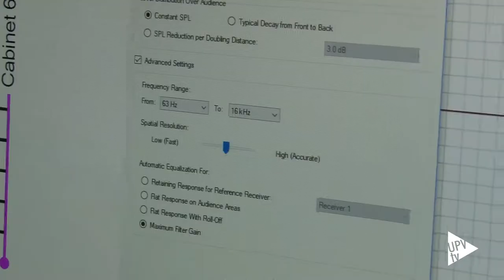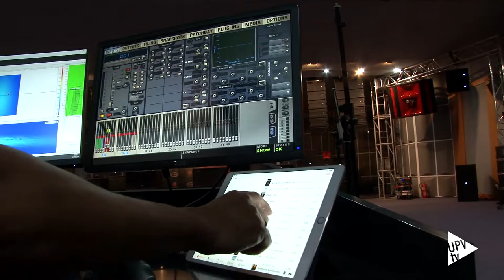Del Viña Rock al LA Pride - Noticia @UPVTV, 20-09-2018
En los últimos años, los festivales de música se han convertido en una opción de referencia en el ámbito del ocio. Y en ellos, al protagonismo de los músicos se ha unido, indiscutiblemente, el de la tecnología. Ante esta tesitura, la presencia de la Universitat Politècnica de València (UPV), mejor tecnológica de España según el ranking más prestigioso del mundo, no podía faltar.

No en vano, ya hace años que investigadores de la UPV colaboran con la empresa valenciana DAS Audio Group SL para incorporar y desarrollar tecnología que suponga un claro avance en todos los aspectos de la reproducción sonora.